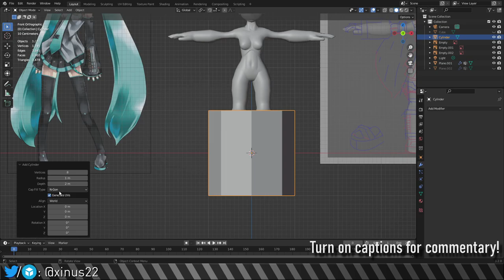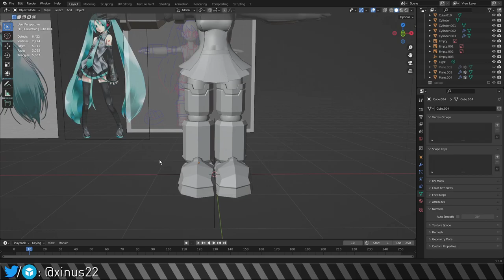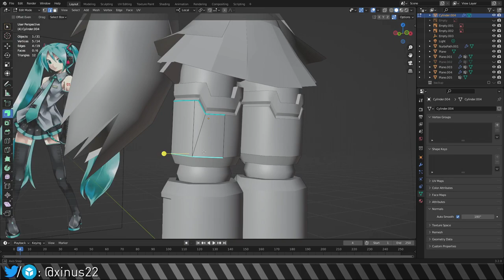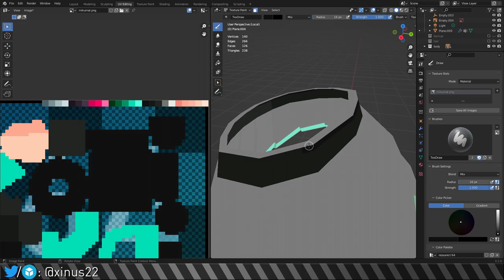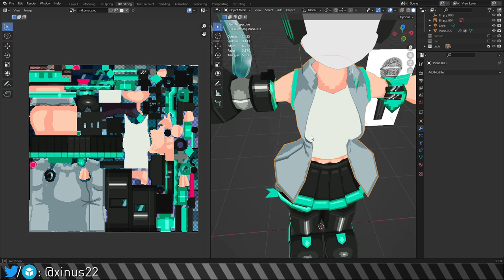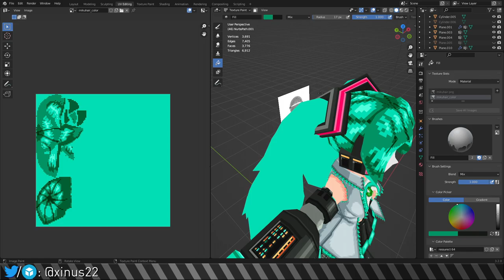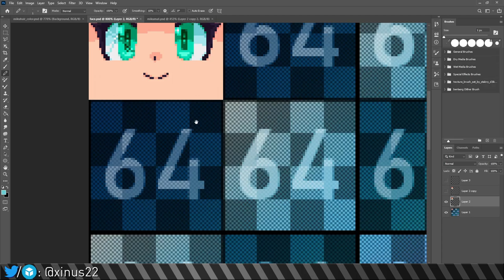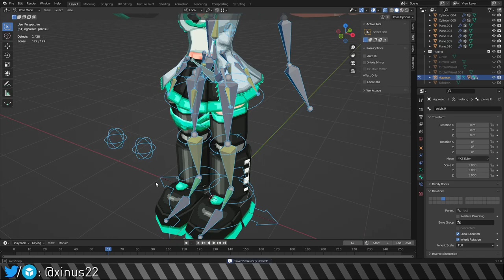Modelling a Mega man Legends Inspired Miku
If anyone (for some reason) ever wondered what is my process of making models, there you go. Maybe you'll learn something from this, or not. or maybe you're one of those 200 people that subbed 2 years ago thinking i would make more of these. Which i guess i did.

Or if you never heard about me before. hi.